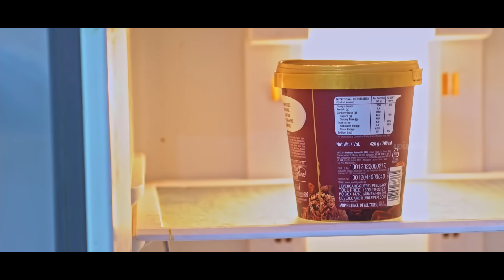Aagadhu Aagadhu || Wirally Originals || Tamada Media